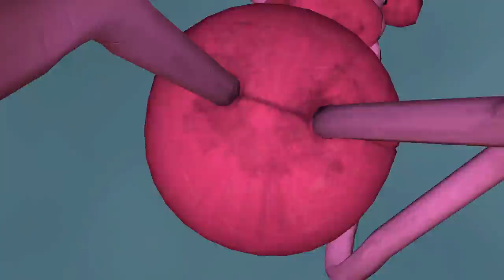Gmod Poppy Playtime | Torturing Poppy Playtime Bunzo Bunny!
Modern Jack
bibipoke 09
didjoe10
GamingWaalie
cartoon cats
THE EXE MEGA-TUBE
DatZachBoi
Ashley Luther
GamingWithAiden yt
Desira Johnson
Dumb_animal_fun
Amazing Day
Roxy
Darth Eevee
RyLx
KeithTheDeveloper
Funtime freddy
rip
BonBon 101
TJgamer12
Fnaf and the gang
Santana Boyd
Fredzilla2008
FatTrap
The Original Event
Withered Blaze
FNAF Eclipse
meme braids
deirdre robbins
Evangelina Atristain
SuperToadLogan
Oscar Lopez
spooky420
Kalin tynefield baby bendy the ink devil demon
Clark place
Bobby Cyphers